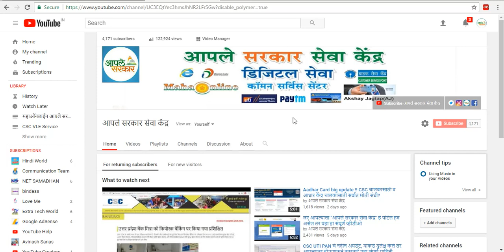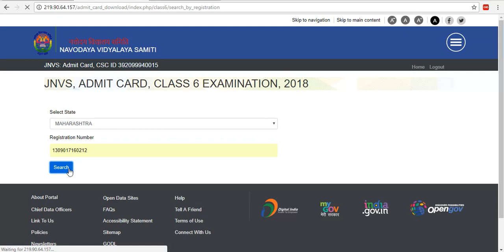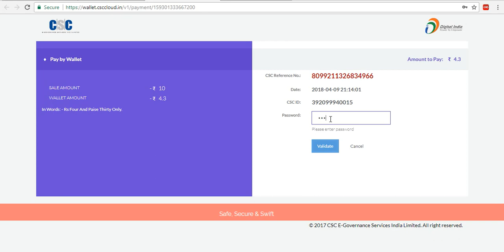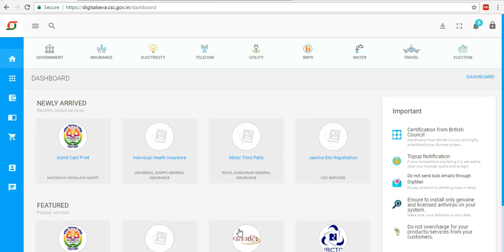नवोदय विद्यालय online Admit कार्ड (प्रवेश पत्र) कसे download करायचे याची संपूर्ण माहिती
Navodaya Vidyalya नावोदाई विद्यालय online Admit कार्ड (प्रवेश पत्र) कसे download करायचे याची संपूर्ण माहिती